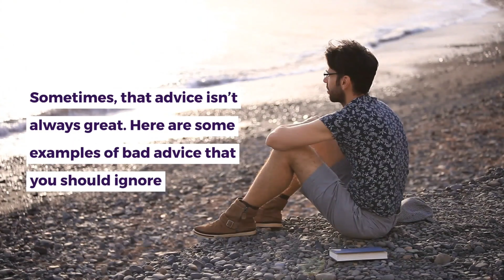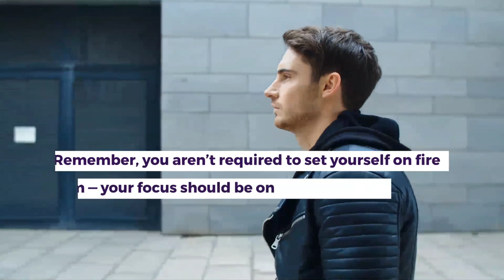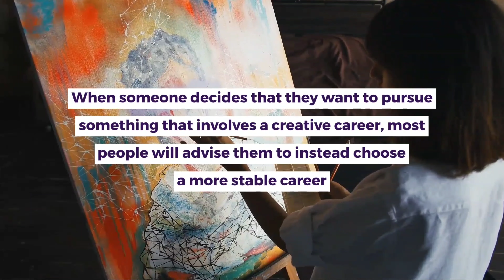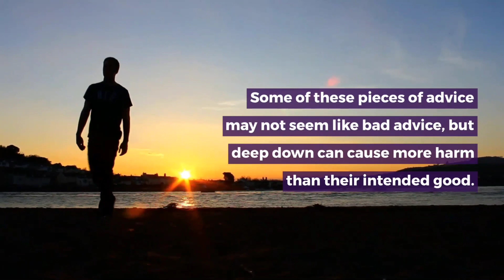Top 5 Pieces of Bad Advice that you Should Definitely Ignore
Starting from a young age, people will love to share their advice with you. Little kernels of wisdom that they want to imbue you with to try and give you the knowledge that they’ve gained. Even as an adult, this flow of information won’t cease even in the slightest. There will always be someone who has more experience there who will feel the need to share it. Sometimes, that advice isn’t always great. Weed out some of the bad advice here, taking the most valuable stuff with you.